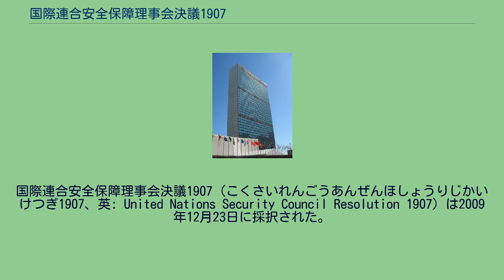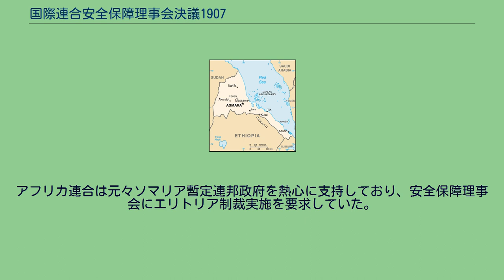国際連合安全保障理事会決議1907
国際連合安全保障理事会決議1907（こくさいれんごうあんぜんほしょうりじかいけつぎ1907、英: United Nations Security Council Resolution 1907）は2009年12月23日に採択された。
その概要はエリトリアへの制裁であり、エリトリアへの武器輸出禁止、エリトリアの政治家、軍人数名の国外旅行禁止、資産凍結などである。
その理由は、ソマリアの反政府軍への援助、2008年のジブチとの国境紛争に関して国境付近からの軍の引き上げ拒否である。
アフリカ連合等の組織が、国際連合安全保障理事会に対して数ヶ月にわたってこれを要求していた。
国際連合安全保障理事会15票の内、賛成は13票で、リビアは反対、中華人民共和国は棄権だった。
賛成しなかった2カ国は、制裁が和解の方法としては効果的ではないことを理由に挙げた。
この決議をエリトリアは、アメリカ合衆国とエチオピア主導の国々による「恥ずべき」「嘘で塗り固められた」ものだとして非難し、エチオピアのソマリア政府軍への援助を批判した。
「ソマリア人は我々の兄弟である」とも述べた。
一方、ソマリアとジブチの大使は決議を評価した。
アフリカ連合は元々ソマリア暫定連邦政府を熱心に支持しており、安全保障理事会にエリトリア制裁実施を要求していた。
エリトリアはこの制裁決議に抗議し、アフリカ連合から脱退した。